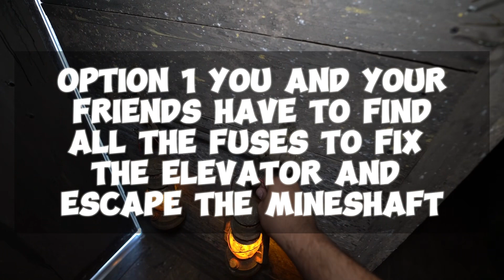Mineshaft Mobile Escape Room Tulsa, OK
Rent our Mineshaft Mobile Escape Room for your next corporate team building event, church event, or private party! We are based out of Tulsa, OK and travel all over the state.